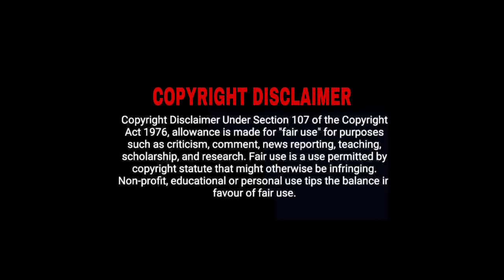VENOM vs AMAZING SPIDER-MAN vs CARNAGE - PART 6 | TAMIL MUSIC JAM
WELCOME TO TAMIL MUSIC JAM

VENOM vs AMAZING SPIDER-MAN vs CARNAGE

PART 6

SPIDER MAN VS VENOM

TAMIL DUBBED VERSION

TAMIL DUBBING

CHARACTERS VOCAL
               BY
   ANAND FABLOUS

THIS IS FOR FINAL PART IN THIS PARTS

SPIDER-MAN ALL PARTS IN THIS LINK

ALL PARTS

COMMENTS

AND